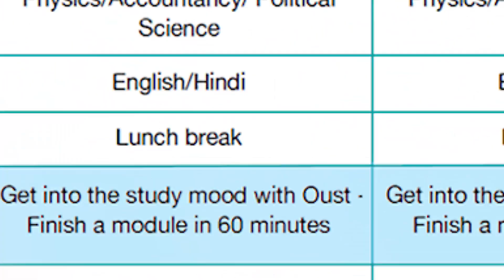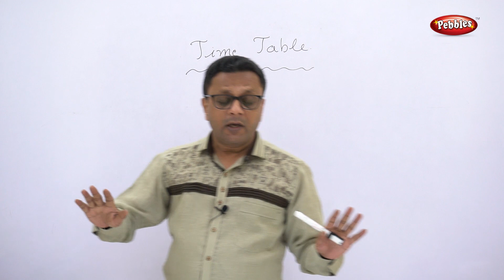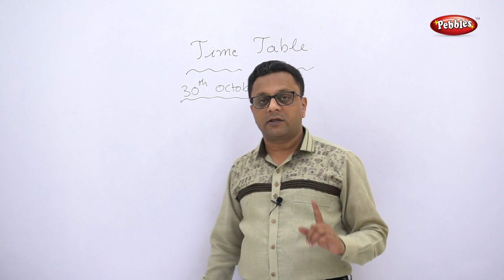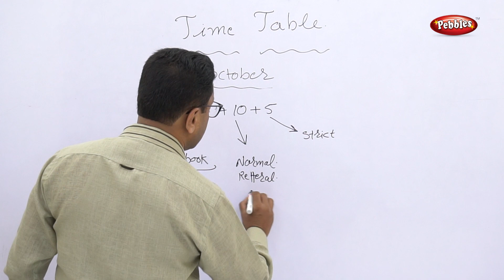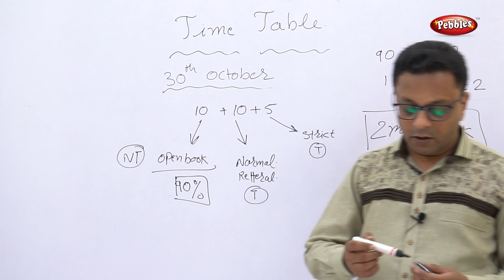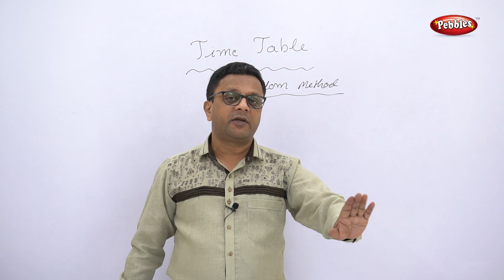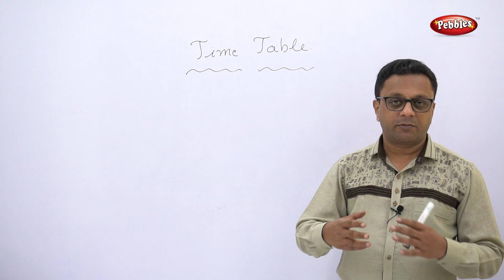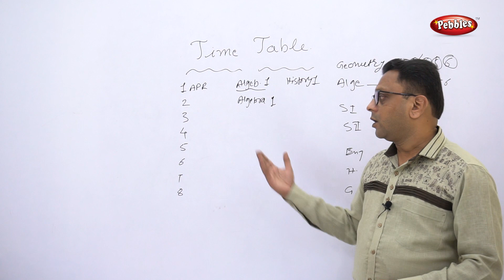How to Set Time Table | Live Videos | Class 5 to 10 | For All Students | Smart Method of Study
Pebbles SSC Maharashtra Syllabus

We are starting Pebbles NCERT with Hindi as language of interaction.
This video sets focus on how to make your time table for any study. Also some study tips are given.
One innovative method of study is explained. Watch carefully.